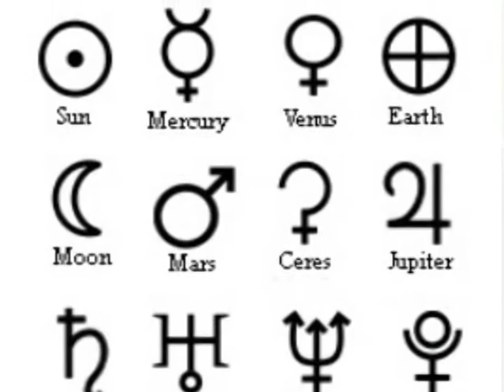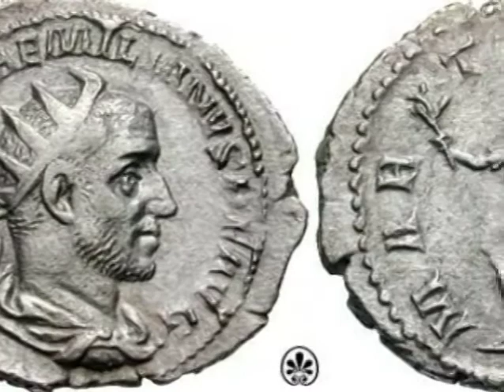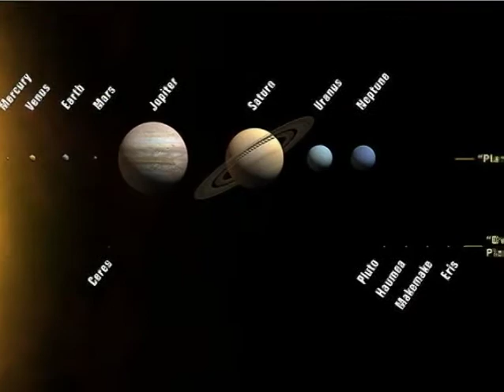Monty Taylor on Astrology